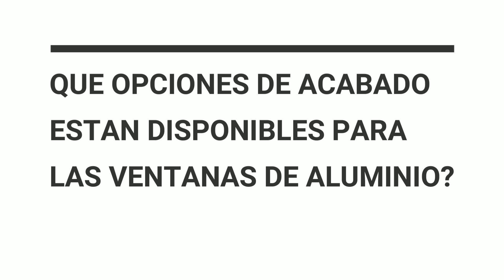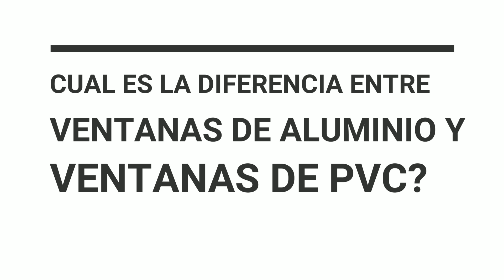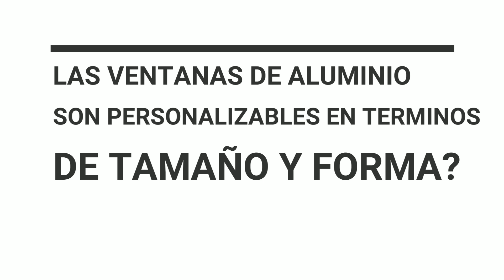Ventanas de Aluminio 🔥 RESPUESTAS a tus Preguntas Más Comunes 🔥 TODO LO QUE DEBES SABER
En este video, encontrarás respuestas claras y concisas a las preguntas más comunes sobre las ventanas de aluminio.

Si te has preguntado sobre su durabilidad, eficiencia energética, mantenimiento o cualquier otra inquietud relacionada, ¡has llegado al lugar adecuado! Exploraremos todos los aspectos clave y te proporcionaremos información práctica para que tomes decisiones informadas al elegir ventanas de aluminio. No te pierdas esta oportunidad de despejar todas tus dudas y aprender todo lo que necesitas saber sobre este tipo de ventana tan popular y versátil.

En este canal te damos los mejores consejos sobre el mundo de las ventanas, puertas, vidrios y todos los demás productos relacionados a este tema, suscríbete si te interesan todos estos temas o simplemente si te quieres enterar de todo lo que no sabias de estos productos!

Ventanas de aluminio, Puertas de Aluminio, Canceles de baño, Barandales, puertas de vidrio, cristal templado.